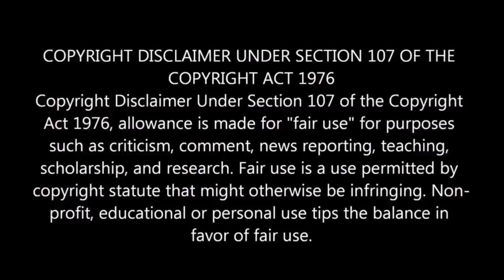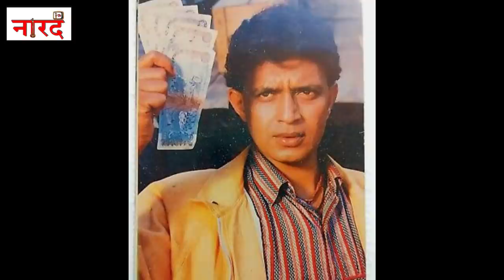Mithun Chakraborty के Bollywood में संघर्ष की कहानियां_Filmy Kisse_Naarad TV.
Mithun Chakraborty के Bollywood में संघर्ष की कहानियां-
Gourang Chakraborty, better known by his stage name Mithun Chakraborty, is an Indian film actor, singer, producer, writer, social worker, entrepreneur, television presenter and a former Rajya Sabha Member of Parliament. He is the recipient of two Filmfare Awards and three National Film Awards.
Chakraborty made his Bollywood debut with Mrinal Sen's National Award winning film Mrigayaa (1976), for which he won the National Film Award for Best Actor.[4] After playing a few minor roles in films such as Do Anjaane (1976) and Phool Khile Hain Gulshan Gulshan (1978), his first major successful film was the 1978 film Mera Rakshak[28] Chakraborty rose to stardom with the low budget spy film Surakshaa (1979), directed by Ravikant Nagaich.[19] The film was so successful that many movies starring Chakraborty in the lead were launched. His combination with Deepak Bahry also happened for the first time in 1979 with Tarana and they would go on to collaborate on many hit films together in the 1980s such as Humse Badhkar Kaun, Hum Se Hai Zamana and Woh Jo Hasina. Another important film for Chakraborty in the late 1970s was Prem Vivah, directed by Basu Chatterjee.

Mithun Chakraborty literally ruled Bollywood in the 1980s, with the brand of impossible heroics and made-for-the-front-row lines[29] as he starred in over 110 releases in this decade. He starred in films of various genres such as action, family drama, romance and comedy.[4] Chakraborty played Bheema in the super-hit multi-starrer Hum Paanch (1980). He played dual roles for the first time in Taxi Chor (1980) and later played dual roles in several films such as Aamne Samne (1982) Kasam Paida Karne Wale Ki (1984) and Rakta Bandhan (1984).

In 1982, he shot to superstardom with his most recognisable leading role in the musical Disco Dancer, which extended Chakraborty's popularity across India and into Russia[4] and established him as a dancing star.[30] The film's director Babbar Subhash teamed up with Chakraborty again with the cult musical films Kasam Paida Karne Wale Ki (1984), Dance Dance (1987) and Commando (1988) which were also successful. His 1985 superhit movie 'Pyar Jhukta Nahin reconfirmed his top star status. That same year, he was also appreciated for his role as Javar in the JP Dutta film, Ghulami. Chakraborty also became India's highest tax payer in 1986.[31] Chakraborty's most successful family dramas included Mujhe Insaaf Chahiye (1983), Ghar Ek Mandir (1984), Swarag Se Sunder (1986) and Pyaar Ka Mandir (1988). His comedies included Shaukeen (1982) Pasand Apni Apni (1983) and Baat Ban Jaye (1986) and action films such as Jagir (1984), Jaal (1986), Dilwala(1986), Muddat(1986), Watan Ke Rakhwale (1987), Jeete Hain Shaan Se (1988), Waqt Ki Awaz (1988), Ilaaka(1989), Daata(1989) and Guru (1989). These films remain his most commercially successful films to date.[32] His performances never won any award in 1986 and 1987 as the Filmfare Awards were never announced due to technical reasons. As Chakraborty always had a high number of releases, sometimes it affected the business of his own films, as happened in 1989, where he had a record 19 films, including super hits like Ilaaka, Mujrim, Prem Pratigya and Daata And hits like Ladaai, Guru and Bees Saal Baad.
Naarad TV यूट्यूब चैनल पर स्वागत है. यहां आपको मिलेगी लेटेस्ट खबर, पॉलिटिकल उठापटक, मनोरंजन की दुनिया, खेल-खिलाड़ी, सोशल मीडिया का
वायरल रायता, फिल्म रिव्यू, खास मुद्दों पर माथापच्ची और बहुत कुछ. हिंदी में धड़ाधड़ खबरों, एक्सक्लूसिव वीडियोज़ और कुछ रोचक जानकारियों के लिए जुड़े रहो Naarad TV के साथ. जड़ से जहाँ तक.

Research-Team Naarad TV
Story - Anurag Suryavanshi ( Founder/Chief Editor Naarad TV)
Host & Editor-Anurag Suryavanshi